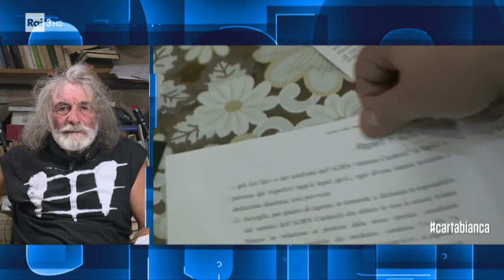Sanità: la storia di Arianna - cartabianca 14/07/2020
- Arianna è una ragazza di 15 anni; quando aveva 3 mesi è stata ricoverata all'ospedale Cardarelli di Napoli per una bronchiolite acuta. E' rimasta 45 giorni nel reparto di terapia intensiva dove le hanno somministrato per 14 giorni un sedativo in dosi massicce che le ha procurato danni cerebrali. Dopo 9 anni di battaglie legali, il tribunale di Salerno ha condannato l'Ospedale Cardarelli a risarcire con 3 milioni di euro i danni causati alla piccola Arianna. Ma l'Azienda ospedaliera ha fatto ricorso e ha ottenuto la sospensione del pagamento. Servizio di Cinzia Torriglia.